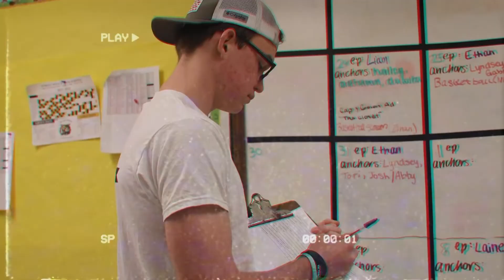WCAT for May 3rd 2022